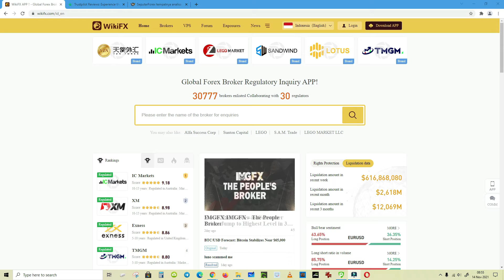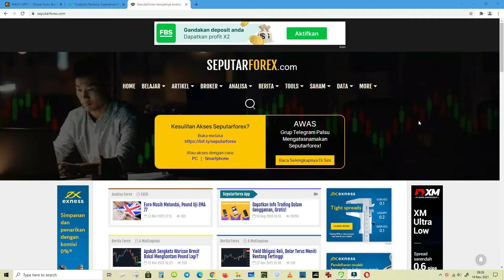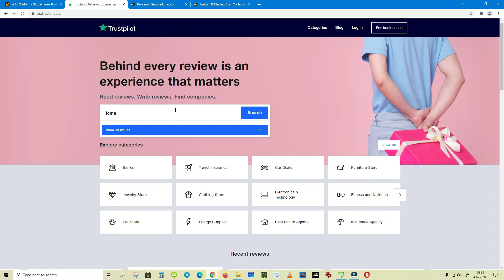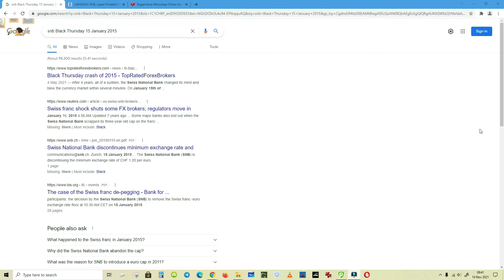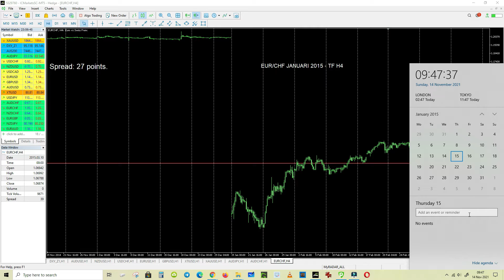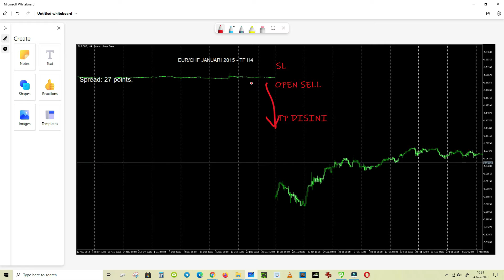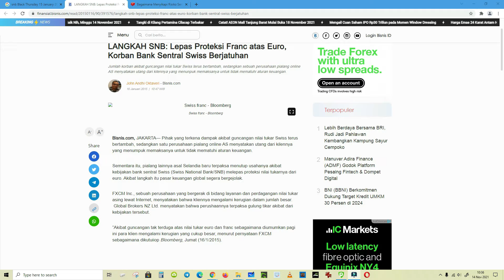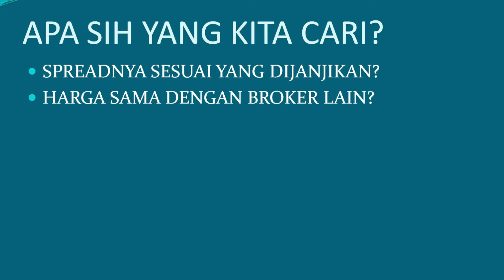KALAU MEMILIH BROKER FOREX, INI YANG PENTING MASBRO! (PART 3)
Saya berbagi pengalaman pribadi tentang memilih broker forex, apa saja yang perlu diperhatikan dan bagaimana mem-validasinya. Ini adalah bagian terakhir (Finish)

Broker yang disebutkan di video ini tidak mewakili apapun, melainkan hanya contoh saja

Semoga membantu

Video Footage
Special thank's to:
Kampus Production from Pexels
Miguel Á. Padriñán from Pexels
Olya Kobruseva from Pexels
Tima Miroshnichenko from Pexels
Yan Krukov from Pexels